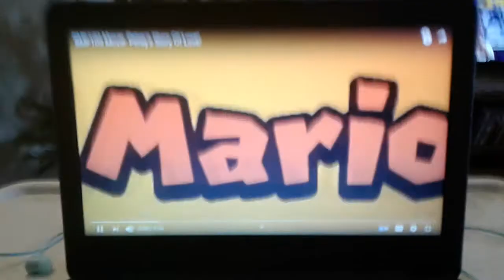High School Flashback? Koopa reacts to BMF100 Movie: Petey's Story of Love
Waluigi Shy Guy and Koopa react to BMF100 as they discover why Petey likes Waluigi
What do they think of it?